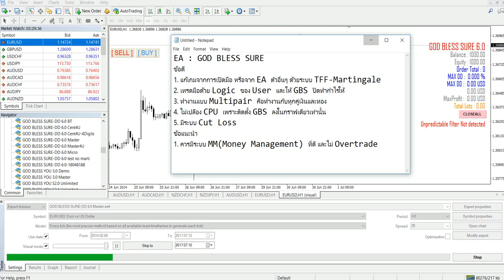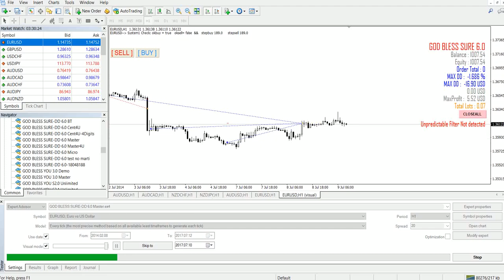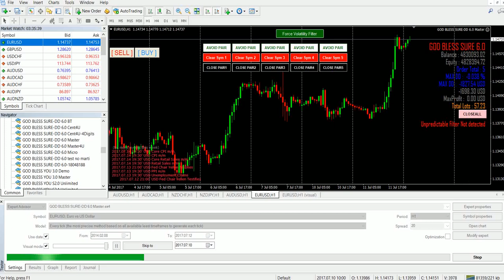[วีดีโอแนะนำอีเอ] GOD BLESS SURE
EA : GOD BLESS SURE
ข้อดี
1. แก้เกมจากการเปิดมือ หรือจาก EA ตัวอื่นๆ ด้วยระบบ TFF-Martingale
2. เทรดมือด้วย Logic ของ User และให้ GBS ปิดทำกำไรให้
3. ทำงานแบบ Multipair คือทำงานกับทุกคู่เงินและทอง
4. ไม่เปลือง CPU เพราะติดตั้ง GBS ลงในกราฟเดียวเท่านั้น
5. มีระบบ Cut Loss
ข้อแนะนำ
1. ควรมีระบบ MM(Money Management) ที่ดี และไม่ Overtrade

ติดต่อขอรับ EA ได้ที่